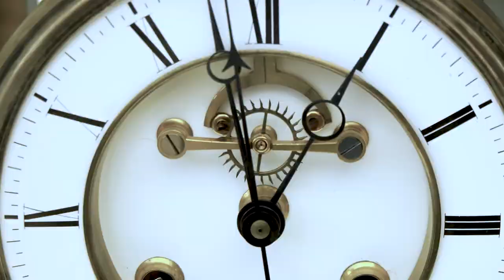Puhutaampa politiikkaa | Vieraana Annika Saarikko | Kekustan ilmastopolitiikka ja valtionvelka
Annika Saarikko ja Kalle Pyky keskustelevat ilmastopoliitikasta ja valtion nykyisestä velkataakasta. Tervetuloa katsomaan ja keskustelemaan aiheesta yhdessä. Keskustelemaan pääsette kommenttikentässä.